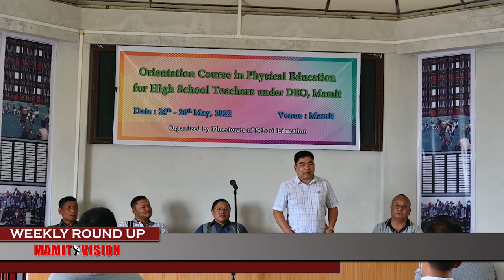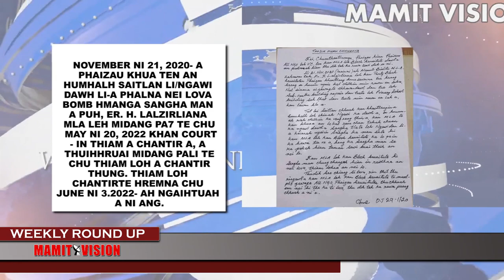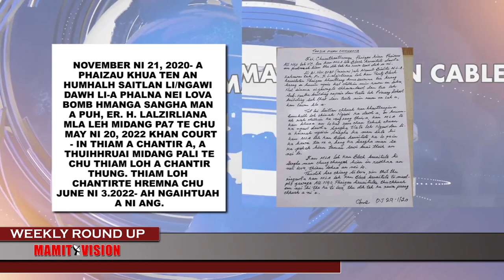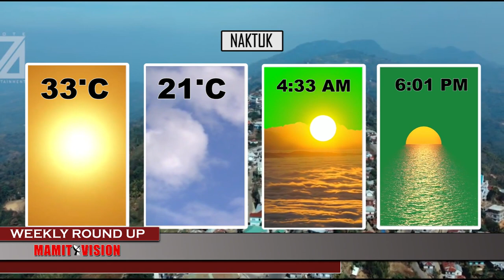Mamit Vision Weekly Round Up | 28th May, 2022